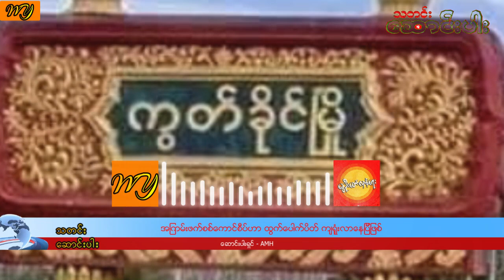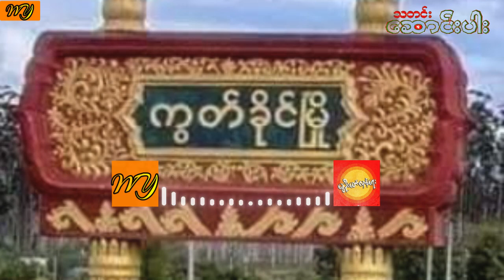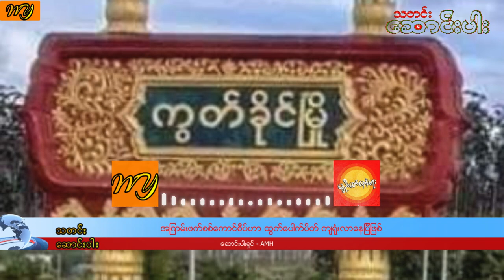ထြက္ေပါက္ပိတ္က်ရံူးလာေနတဲ့ အျကမ္းဖက္စစ္ေကာင္စီ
ထြက္ေပါက္ပိတ္က်ရံူးလာေနတဲ့ အျကမ္းဖက္စစ္ေကာင္စီWY AMH#Article##